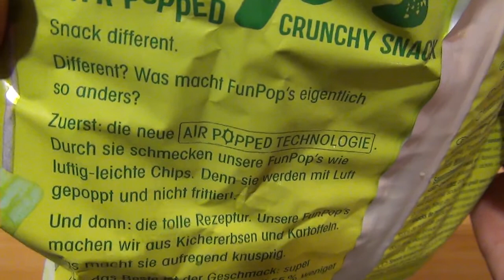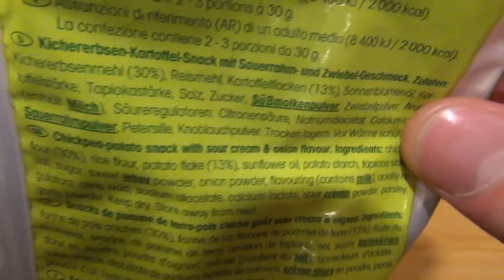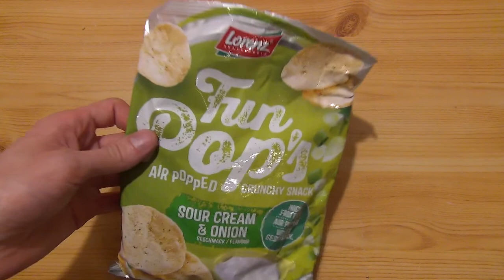Lorenz Fun Pops Sour Cream&Onion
In dieser Ausgabe teste ich die Lorenz Fun Pops in der Geschmacksrichtung Sour Cream&Onion.